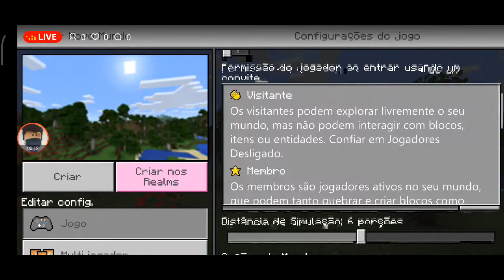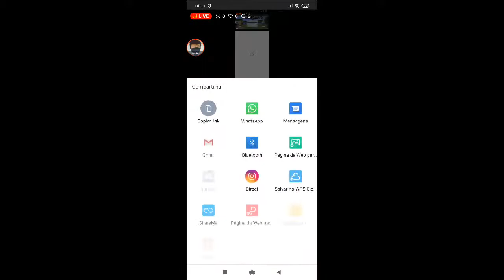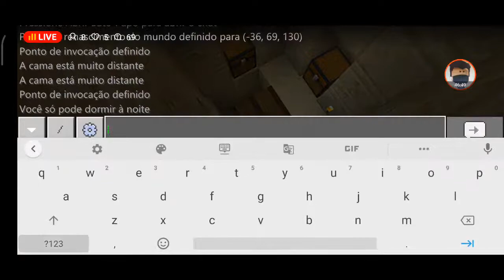Jogando Minecraft ao vivo